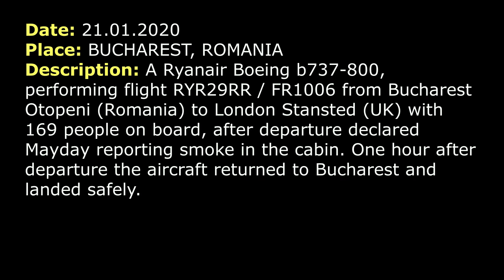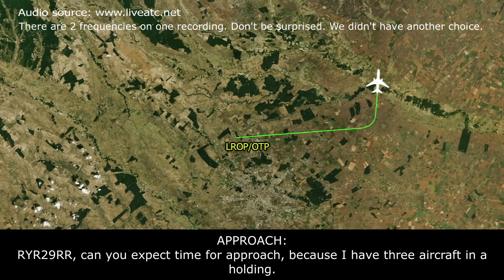(Real ATC) MAYDAY. A Ryanair declared an emergency after take-off from Bucharest. Smoke in the cabin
THIS VIDEO IS A RECONSTRUCTION OF THE FOLLOWING SITUATION IN FLIGHT:

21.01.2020. A Ryanair Boeing B737-800, performing flight RYR29RR / FR1006 from Bucharest Otopeni (Romania) to London Stansted (UK) with 169 people on board, after departure declared Mayday reporting smoke in the cabin. One hour after departure the aircraft returned to Bucharest and landed safely.

COMMENTS: RYR29RR is on holding point.
TOWER: RYR29RR, Tower, line up and wait RW08R.
RYR29RR: Line up and wait RW08R, RYR29RR.
TOWER: RYR29RR, wind 220 degrees 5 knots, RW08R cleared for take-off.
RYR29RR: 08R, cleared for take-off, RYR29RR.
TOWER: RYR29RR contact Bucharest Approach on frequency 119.415, good bye.
RYR29RR: MAYDAY MAYDAY MAYDAY, RYR29RR.
TOWER: Copied… Continue, continue on runway heading, stand by for further instructions.
RYR29RR: Continue runway heading, RYR29RR.
APPROACH: RYR29RR, Bucharest Approach.
TOWER: RYR29RR, contact Bucharest Approach on frequency 119.415.
RYR29RR: Bucharest Approach, RYR29RR.
RYR29RR: Bucharest Approach, RYR29RR, we have a smoke in the cabin. We need to come back to Bucharest.
APPROACH: RYR29RR, able to take RW26L.
RYR29RR: Stand by. So, climbing 50 (flight level), [not clear] a little bit later. Climbing 50 (flight level), maintaining.
APPROACH: Roger, maintain and report ready to descend and report if you can take RW26L.
RYR29RR: Stand by.
APPROACH: 26R, RYR29RR, RW26R.
RYR29RR: Maintaining runway heading and 50 (flight level), RYR29RR.
RYR29RR: Bucharest, RYR29RR.
APPROACH: Go ahead.
COMMENTS: Romanian language (Write in comments, who understand what are they talking about. Comment with answer will be in the top).
APPROACH: Confirm, RYR29RR, you may descend at your discretion 2500 feet, QNH1040 and report ready to… And turn left heading NORTH and report ready to turn to [POINT].
RYR29RR: Left turn NORTH, so 360. Descend 4000, QNH 1040. Fully ready for left, RYR29RR.
APPROACH: Correction [POINT], [POINT].
RYR29RR: [POINT], call you back, 29RR.
APPROACH: RYR29RR, can you expect time for approach, because I have three aircraft in a holding.
APPROACH: RYR29RR, can take RW08L or do you request 08R?
RYR29RR: 08L is ok, RYR29RR.
APPROACH: Roger for 08L. RYR29RR, turn heading 260.
RYR29RR: Left heading 260, RYR29RR
RYR29RR: …go around. Will be climbing to 3300 feet.
APPROACH: West, to lose fuel?
RYR29RR: Affirm, we will have to burn about 2000 fuel, RYR29RR.
APPROACH: Roger. RYR29RR how long expect when ready for approach?
RYR29RR: RYR29RR, so maintaining 4000. We’re gonna need another 30 minutes to burn out fuel.
APPROACH: Roger.
RYR29RR: We need for us to pick up the holding somewhere.

HOW I DO VIDEOS:
1) I monitor media, airspace, looking for any non-standard, emergency and interesting situation.
2) I find communications of ATC unit for the period of time I need.
3) I take only phrases between air traffic controller and selected flight.
4) I find a flight path of selected aircraft.
5) I make an animation (early couple of videos don’t have animation) of flight path and aircraft, where the aircraft goes on his route.
6) When I edit video I put phrases of communications to specific points in video (in tandem with animation).
7) Together with my comments (voice and text) I edit and make a reconstruction of emergency, non-standard and interesting situation in flight.